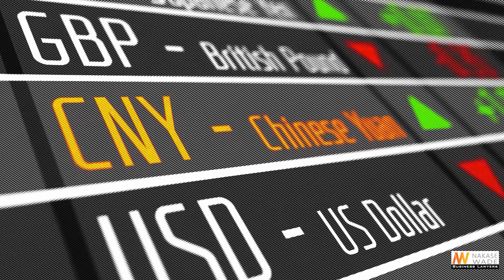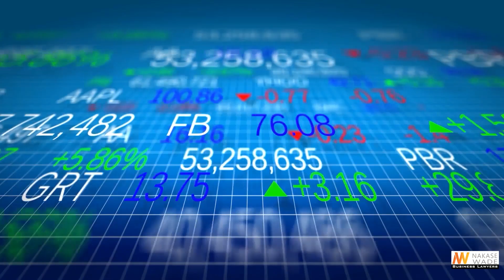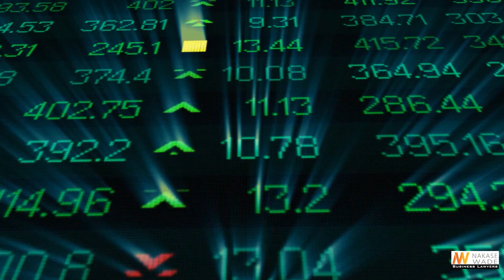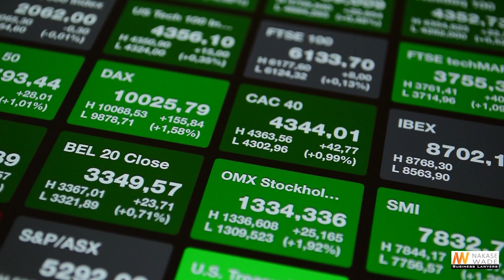Why is there a car chip shortage in 2022?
Why is there a car chip shortage? How the chip shortage began in China. What caused the chip shortage in 2021? Who is the largest chip manufacturer. How long will the chip shortage last from 2022. When will the car chip shortage end from 2022?